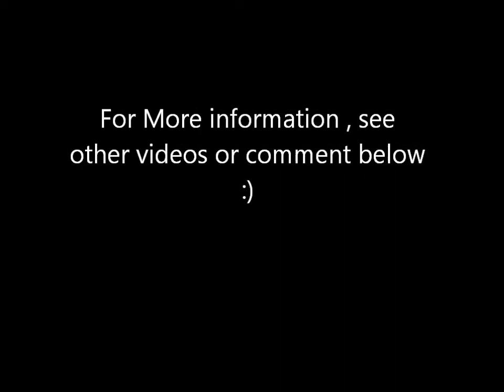BSJA Ponies for Sale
we are based in cheshire